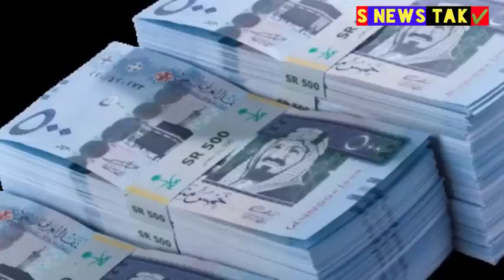ब्रेकिंग सऊदी ने खुद को बॉम से उड़ा दिया,भारतीय करोड़ों लेकर इंडिया भागा,नया कानून 1 जेल जुर्माना